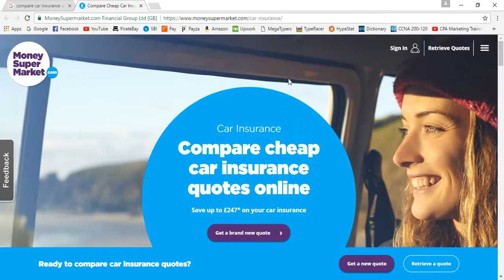45 Compare car insurance quote Part 3 - [Auto Insurance]